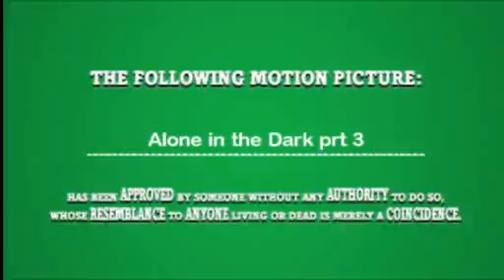Alone in the Dark prt 3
Part 3 of my alone in the dark film.